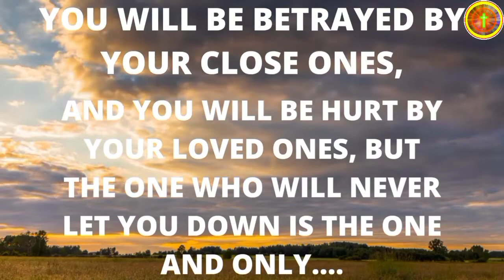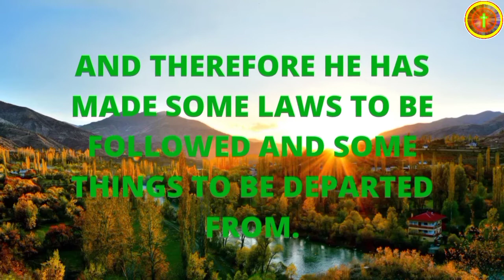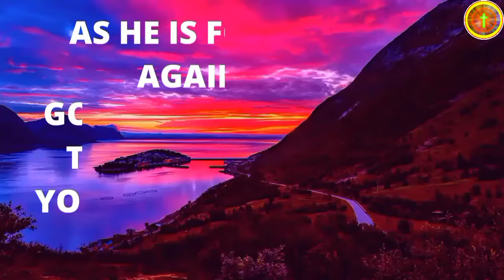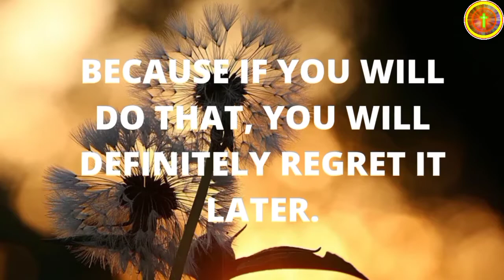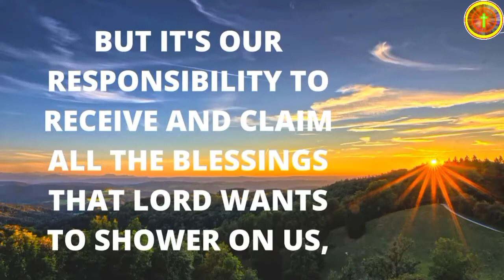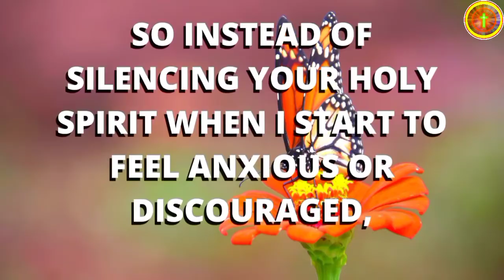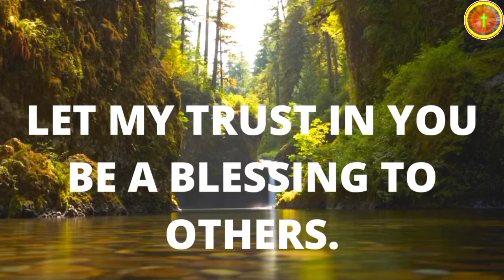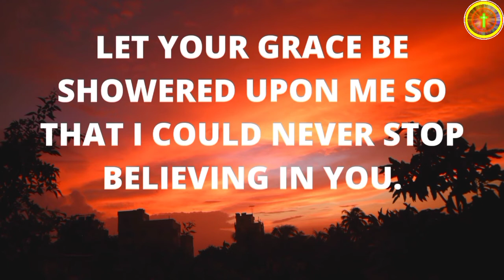Catholic Evening Prayer | Gospel Reflection Rosary Today's Catholic Prayers Thursday August 4, 2022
Description

Before You May Regret This is A FINAL NOTICE From GOD For You" Open It For
Good

God Massage Today

god message today hindi
god message today telugu
god message today channel
god message today short
god message today the flash
god message today n&a
god message today hindi motivational
Jesus prayer

catholic prayer 2022

catholic morning prayer january 2022

st raphael healing prayer

catholic night prayer 2022

catholic evening prayer 2022

guardian angel prayer

morning prayer song before you

memorare prayer

padre pio prayer

prayer to the holy spirit

catholic rosary

catholic prayer 2022

catholic morning prayer 2022

catholic prayer april 2022

catholic prayer june 2022

We hope to see more and more love from the channel of this YouTube channel broadcast to the world more and more. can help you too,
We are kind to you,

THANKS TO VISIT MY AND YOUR CHANNEL

I want to clarify that You are not here by mistake, God Wanted you to listen to his messages and signs because he wants to bring a huge positive change in your life.

He wants to shower you with all his blessings & to do miracles in your life by removing all the negativity from inside. That's his only purpose.

We are here to Bring Positivity, Christian Motivation, Inspiration, Jesus' Messages, and to Educate People About Their Spiritual Growth and Journey. Our Channel Goal is to Make People Aware of their spiritual journey and to make them closer to God.

 1. Strengthen your connection with God.

We will together make a Big Positive Difference !! My Best Wishes Are With You, God Bless You !!

 use.

Breviary, Divine Office, Daily Prayer, Lauds, Catholic Morning Prayer, Morning Prayer, Litany of Martyrs, Martyrs, Vespers,